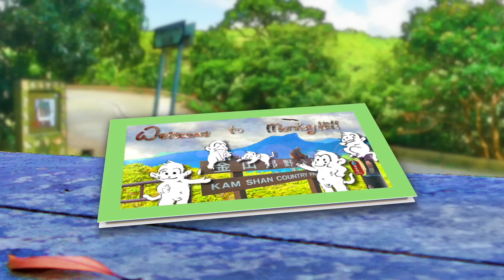2 babies, a tactic each to get 🍼 I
Mating season coincides with the weaning season. What does it mean for our babies who still have a hard time making the adjustment ?